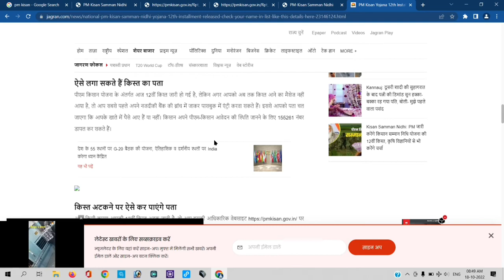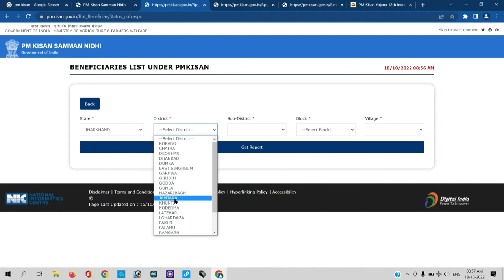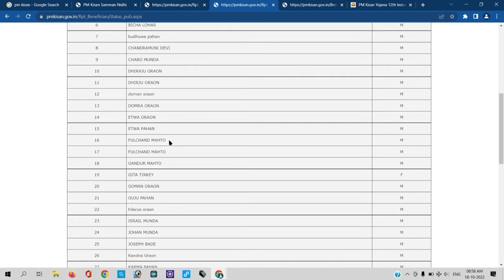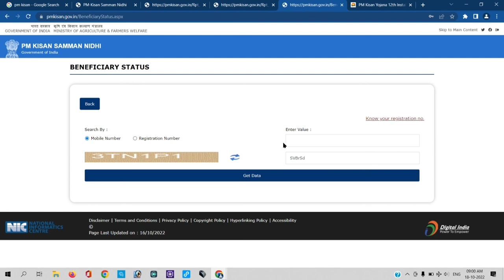PM Kisan 12th installment amount released to eligible farmers: How to check name in beneficiary list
Pm kisan 12 th installment released
pm kisan 12 beneficiary list
how to check beneficiary status in pm kisan